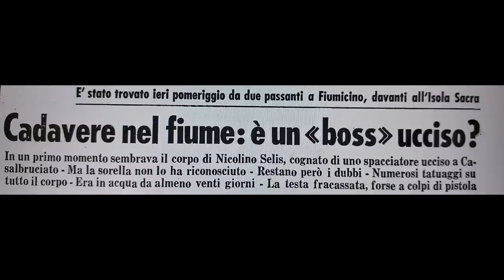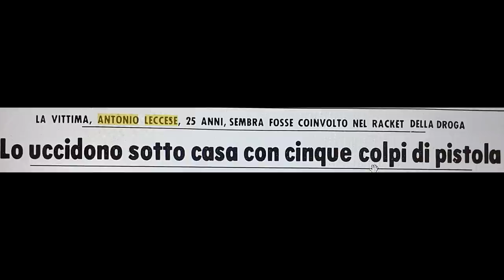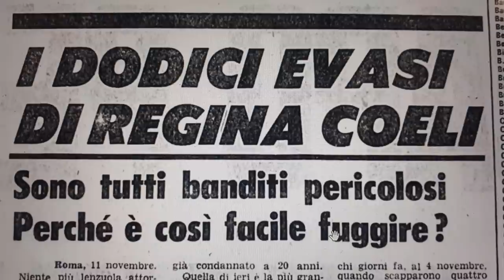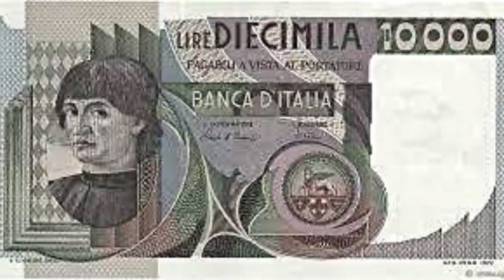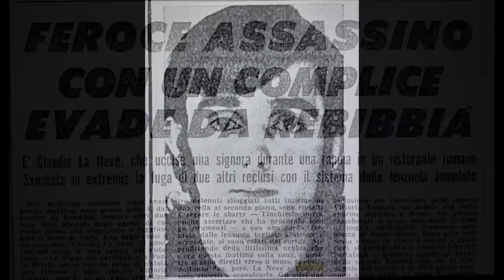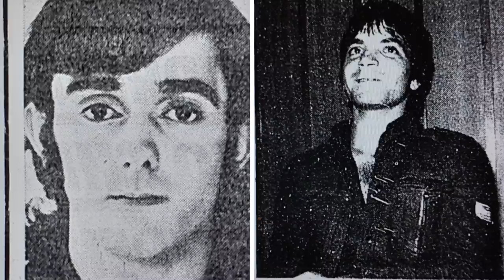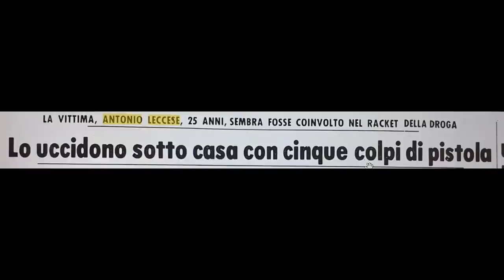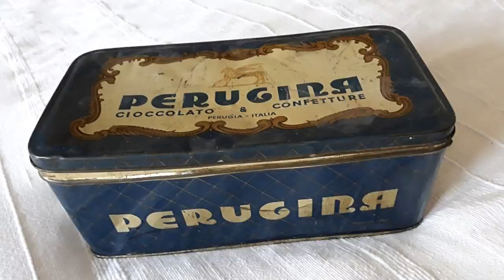Nicolino Selis (2° parte - la fine)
Nicolino Selis è ormai un boss ma fino a quando?
Selis la fine.

Vuoi approfondire? italiamistero.it/nicolino-selis/